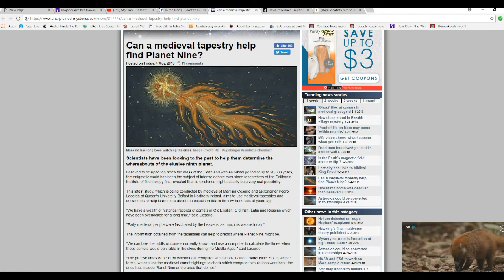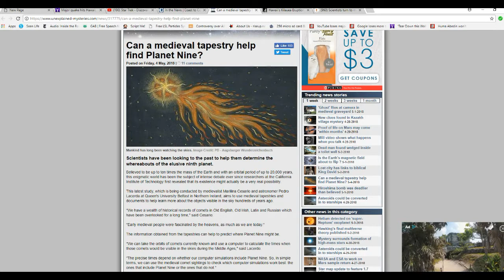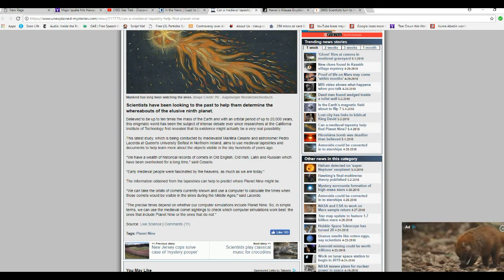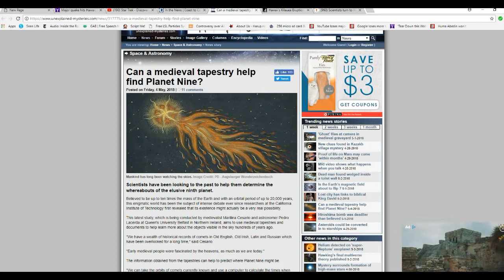Scientists using medieval tapestries in search for Planet 9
Scientists are searching for the ever elusive Planet 9,using a strange technique. They are using medieval tapestries and documents for clues to the location of comets, which in turn could help predict which computer models may be right.